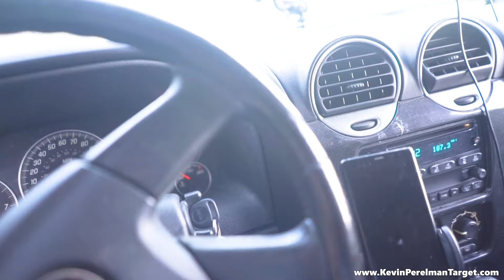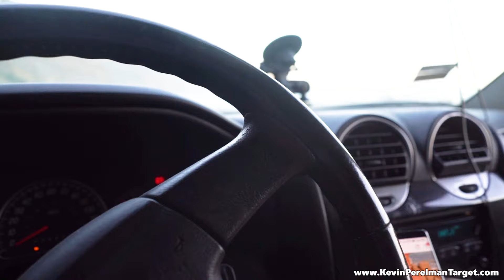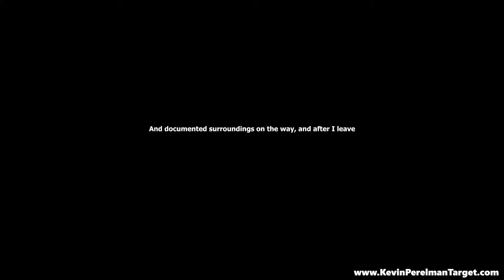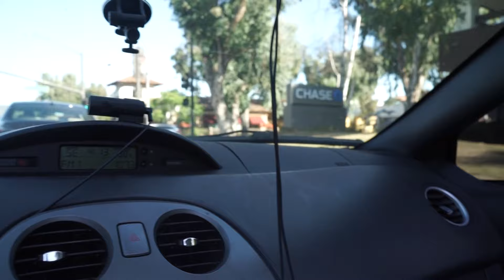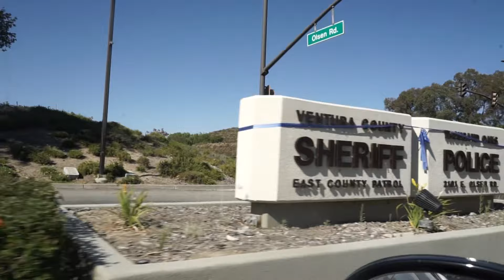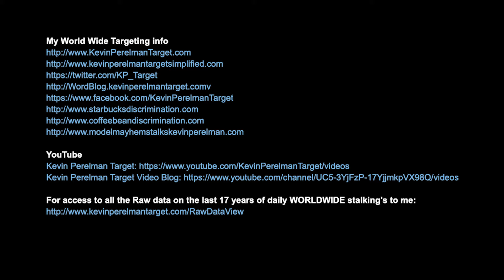7/12/2019 - WITNESS and THERAPIST Brittany Henderson at Jamba Juice Westlake Village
We meet at Jamba Juice in Westlake Village where the usual Police Presence showing the Police who have been hunting me with the Government since 5 years old show up like usual from place to place trying to ERADICATE me while THERAPIST, Brittany Henderson WITNESSES the mass stalking groups waiting and following me from place to place.

We discuss important issues from my family, police and government operations to break my mind, will to live, try to lock me away, as well as my Brothers operations with my family to BREAK MY DICK, POP MY BLADDER, as he then becomes a UROLOGIST following the family template of using their DEGREES to kill people, along with my brothers endless threats about popping my bladder, and using cars as references about women and hints about breaking them, or launching them on fire hydrants, to make me think that it's my fault what they are doing. Also working with Kelly Hatch from Calabasas High sent to follow me up to Southern Oregon State College with more talk about breaking peoples dicks, and referring that, that is what they are doing to me, even though I didn't pick up on the THREATS at the time. with his endless threats on my life while working with the police since I was 5 years old to break, kill, or lock me in mental institutions with an angry bitter father who is a child molesting murderer, and started in on me at 5 years old, with now WORLDWIDE support.

We talk about such things as Tom Farley, told to hunt and kill me I trace all the way back to 8th Grade. We talk about the ENRAGED Lawyers who seem to be paid off to not help me and make up lies about me like Richard Barnwell, from the cochrone firm, as well as many others working with the Government. Also we discuss how Tom Farley is linked to working with the Black, Persian, and Asian Communities to have me killed with my family and the Government then trying to turn it around on me by labeling me as a White Supremacist, as he was contacted at a very young age to have me killed.

We also talk about the life long SABOTAGING of everything I've ever tried to do or accomplish since a young child. From building cars, Starting Business's, Hobbies, you name it to hobble me, and lock me away.

Some examples we discuss the Erotic Ranch System I was building, and how mass groups were mad at me saying I'm trying to con them, or I'm fraudulent for providing websites and work free of charge to make money on the back end. Showing that their arguments don't make any sense and are all AGENDAS to end my life with WORLDWIDE support.

We discuss the tactic of mico analyzing things like what college classes I've taken, or the schools I've gone to, using names, or classes as lame excuses to justify killing me trying to make me think I did something wrong by taking classes or going to schools that have somehow wronged everyone else by the names or what classes I've taken.

We talk a little about the MOTIVE behind these mass groups starting at 5 years old with the Government to have me killed, as we witness Red Head Lookalikes, like Brittany Henderson show up working their lookalike and psychological warfare tactics in 2's to have me killed or try to make me look crazy to lock me away for what I know.

Also on this video is all the cars, clothing patterns, at the locations, surrounding areas, of the mass WORLDWIDE murder operations. Also, showing the parking lot at Thousand Oaks Police Department, showing they are doing the very things they claim I'm imagining, showing the people who are RESPONSIBLE with the Government to have me killed or ERADICATED with my family since 5 year old. Showing that they are not CREDIBLE, and anything they try to fabricate about me comes from lying hypocrites, and murderers, with BADGES.

For access to all the Raw data on the last 17 years of daily WORLDWIDE stalking's to me:

Some of my Artwork which is being used against me:
My Google +